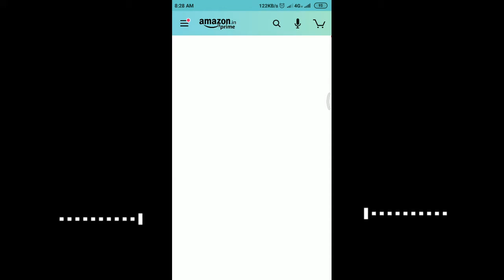Amazon Quiz 23 September 2020 Answers Win – Redmi Note 9 Pro | Today Amazon Quiz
Amazon Quiz 23 September 2020 Answers Win -Redmi Note 9 Pro | Amazon Quiz Today

Amazon Quiz 23 September 2020 Answers Today Is Live Now. You Can Submit The Correct Amazon Quiz 23rd September Answers Today. If You Play Today’s 23rd September Amazon Quiz Then You Will Enter The Amazon Quiz 23 September Lucky Draw To Win Redmi Note 9 Pro.

Amazon Quiz 23 September 2020 Answers – Win Redmi Note 9 Pro

23rd September Amazon Quiz Answers:
Q1: Which Of These Firsts Occurred During The Final Of The Men’s Singles At The 2020 US
Open?
Answer 1: Final Decided By 5th Set Tie Break
Q2: In The Upcoming ‘Batman’ Movie Starring Robert Pattinson In The Lead Role, What Role
Earlier Played By Anne Hathaway Is Zoe Kravitz Playing?
Answer 2: Selina Kyle
Q3: 22nd September Is Observed As World Rose Day, Dedicated To The Welfare Of Patients
Suffering From What Disease?
Answer 3: Cancer
Q4: A Famous Festival In Nagaland Is Known As The ______ Festival. The Blank Is The Same As
The Name Of This Bird. Which Bird?
Answer 4: Hornbill
Q5: What Is This Famous Landmark In Belgium Called? The Structure Might Give You A Clue To
Its Name
Answer 5: Atomium

Youtube's gaming channel, featuring news, reviews, playthroughs and more. This channel for your GameLovers  ♦ The Ideal Pro Gaming for You! ♦

Credits:
Intro - Recreated  from @Renderforest
Outro - Recreated from @Letuscreatesomthing

•  Pro Gaming - 2020